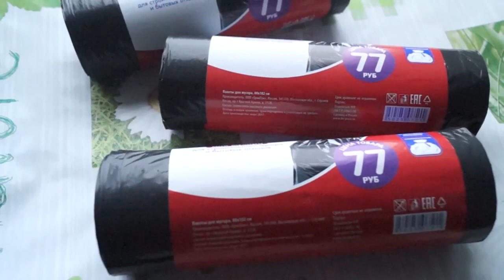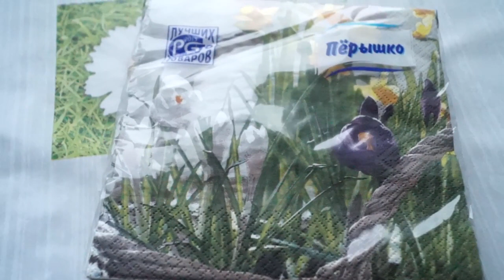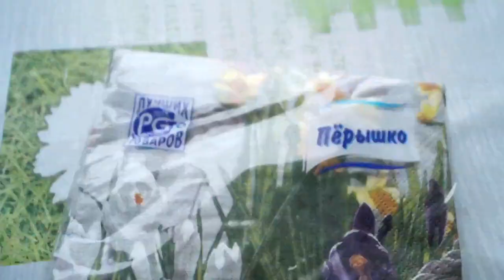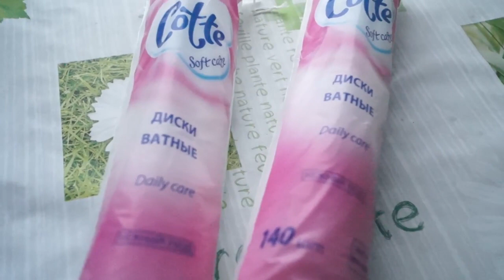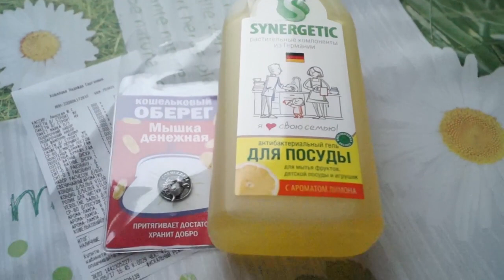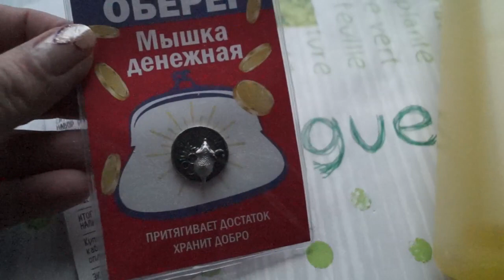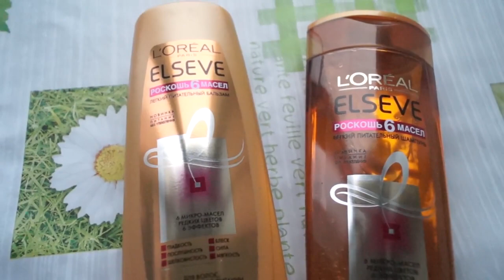ФИКС ПРАЙС FIX PRICE НОВИНКИ лето 2017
СКОРО МОЯ коробочка красоты лето 2017